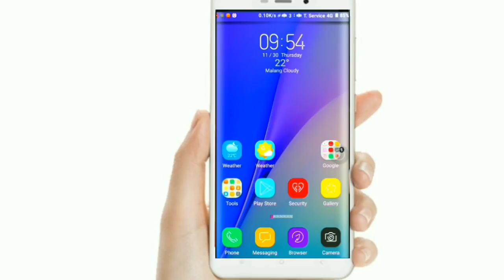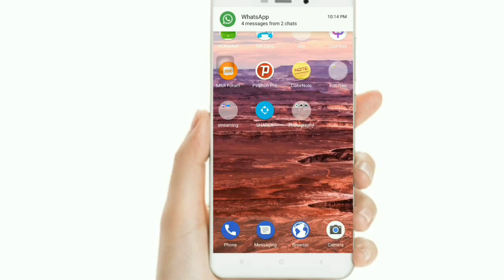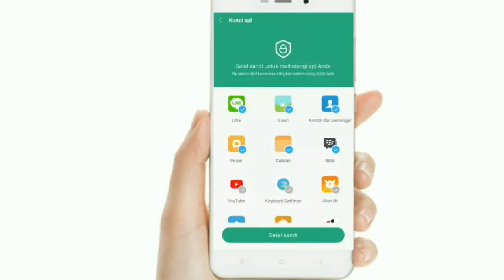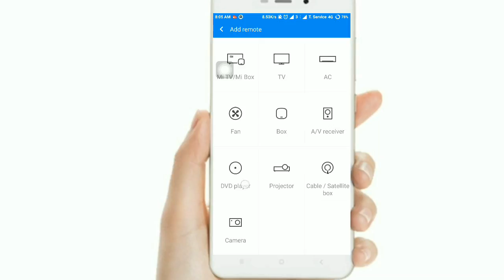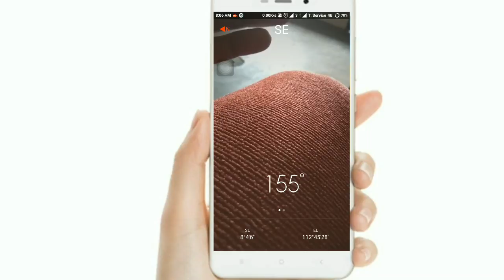6 Fitur Xiaomi Yang Jarang Digunakan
6 Fitur Xiomi Yang Jarang Digunakan